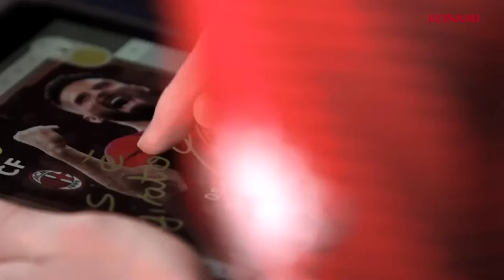New Season 4 Edit Mode Update 🔥 New Premium Packs 💥 Free Coins, New Big Time & Potw | eFootball 2024